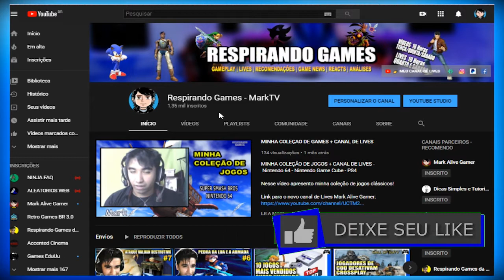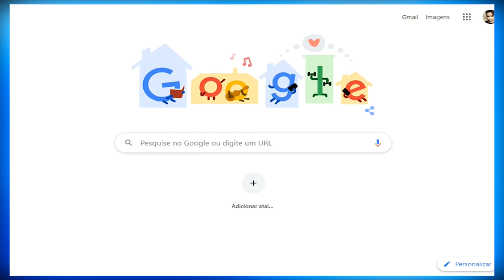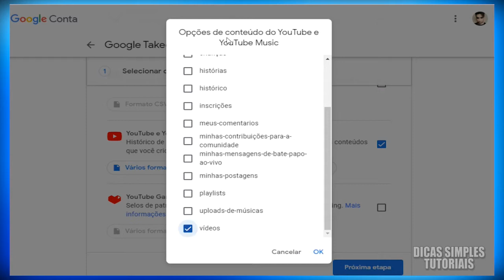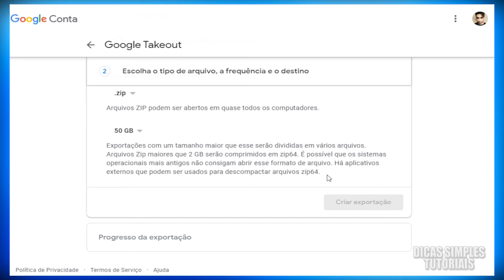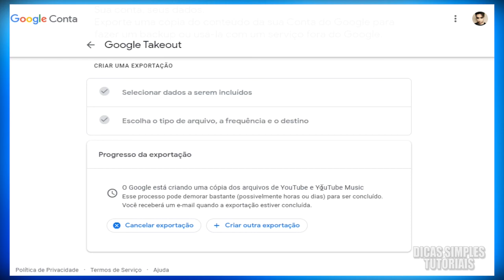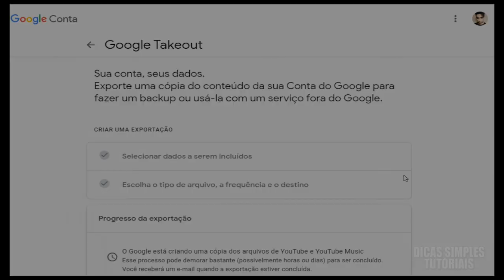Como FAZER BACKUP DOS VÍDEOS DO YOUTUBE E CANAL TODO - Cópia de Segurança para Youtubers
FAZER BACKUP DOS VÍDEOS DO YOUTUBE E CANAL TODO - Cópia de Segurança para Youtubers

Aprenda como criar uma cópia de todos os seus vídeos do youtube e garantir seu canal em caso de perder.

Método fácil, prático e descomplicado.
Quer fazer um back up do seu canal do youtube de forma completa?
Veja neste vídeo como fazer um backup do seu canal inteiro e salvar todos os seus vídeos do youtube, assim você não perde seu canal do youtube! Todo Youtuber deve fazer uma cópia de segurança do seu canal e vídeos.

Tutorial 2020

Quer Apoiar o Canal ou Acessar Minha Loja de Produtos? 🎬 Este vídeo foi gravado com